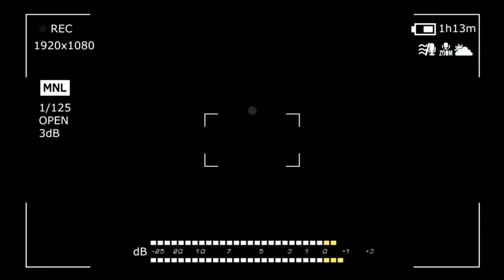HANYA SEBAGIAN SAHAJA YANG MAMPU.‼ TERBAEK USTAZ MALAYSIA NI.‼ TAK SANGKA SAMPAIKAN HAL INI.‼